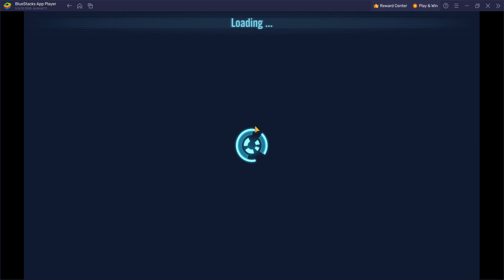[*/\*] Star Wars: Galaxy of Heroes - Conquest (January 2024) - Sector 3 - Easy difficulty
Complete all battles of Sector 3 of Conquest (January 2024) on easy difficulty.